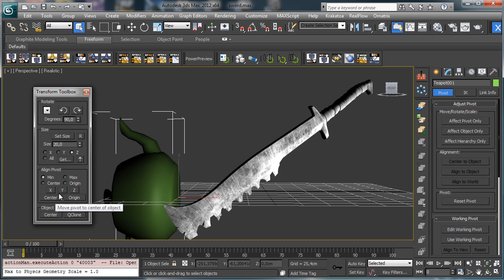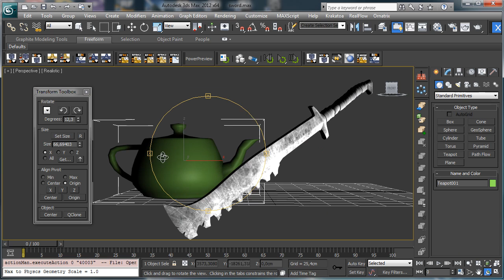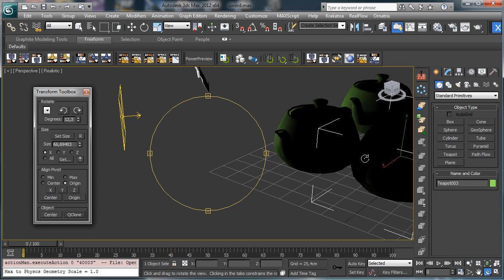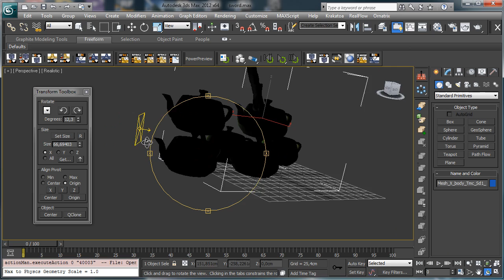Tip: Transform toolbox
In this video we'll search some "hidden" features in 3ds max that can speed up the workflow, and this time we'll talk about the Transform toolbox. Autodesk software has a lot of features really useful but a little bit not simple to discover or, as in this case, not so known to the public, so usually people don't use it.

Artists can follow different way to work on object transformation as moving, rotation, scaling, or working on pivot stuffs, but all these features can be found in different panel, menù, or areas of 3ds max UI. Transform toolbox is useful and powerful because it contains some tools that users needs during modeling or scene working and everything is in the same modeless panel.